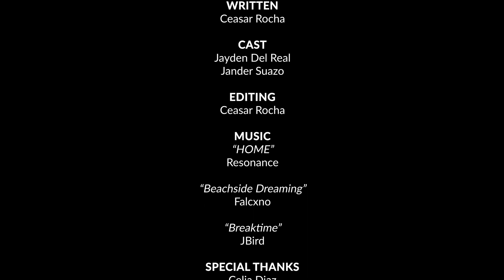Ascot News (Oct.25.22)